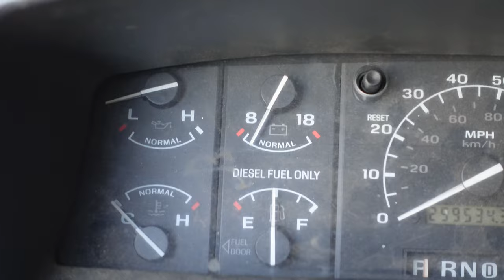VLOG 22: FINALLY MY SPARE WHEEL SET UP IS ON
What is going on guys! In todays video after weeks of waiting my new spare set up is here finally. Everything about it exceeded my expectations. 10 months of planning and it came out better than I imagined. Full bolt on spare set up Brand new for 700$. Let me know what you guys think and wait for next video when we do the first test drive.
Make sure you guys follow the other socials to stay more up to date on everything.